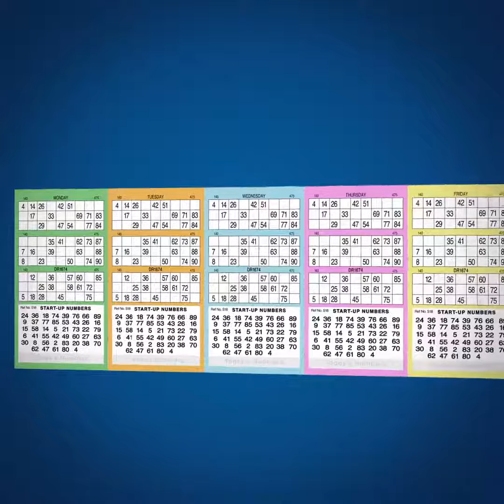Radio Bingo Ocean